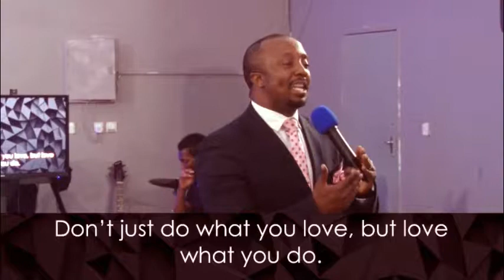Will to serve / Pastor Mpangwe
Follow us on:
Facebook @Mount Zion Christian Centre Ndola